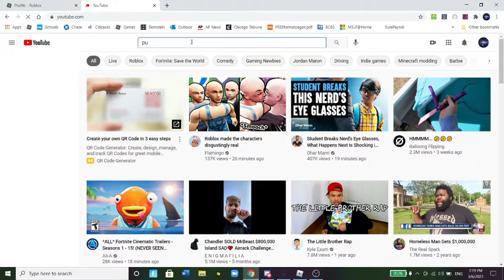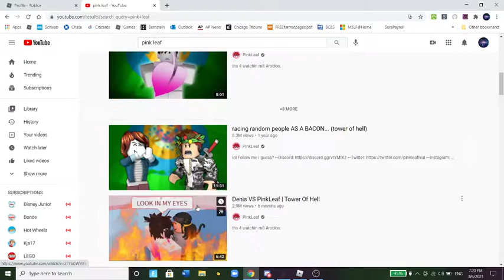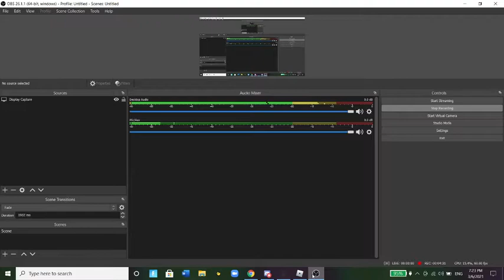I Thought I Found PinkLeaf In A Game It Was A FAKE......(EXSPOSED)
I THOUGHT I FOUND PINK LEAFW :ooooooooooooo